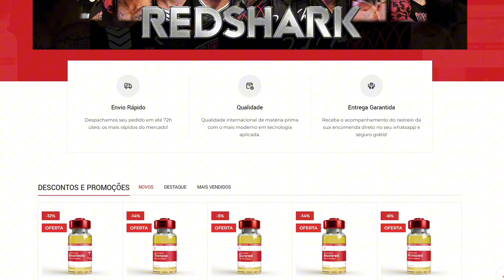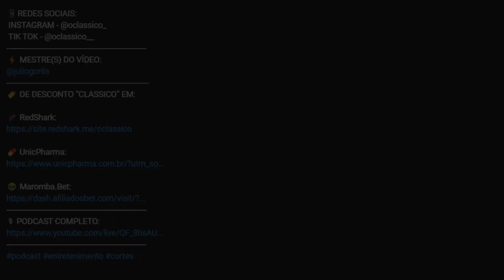SERGIO SACANI REVELA PERRENGUES por conta da OBESIDADE | CIÊNCIA SEM FIM